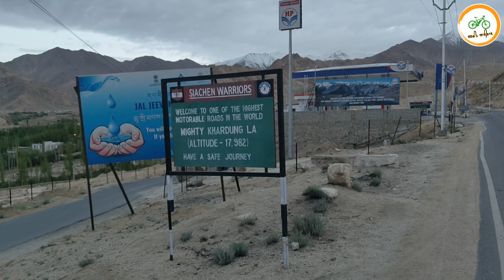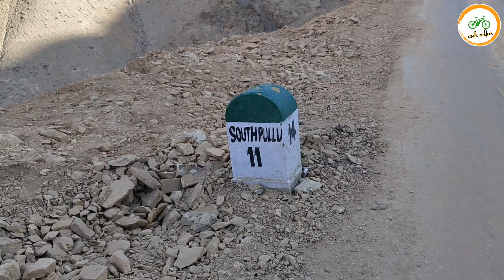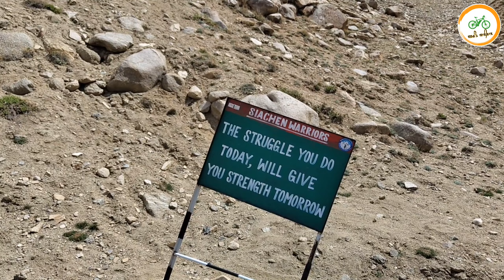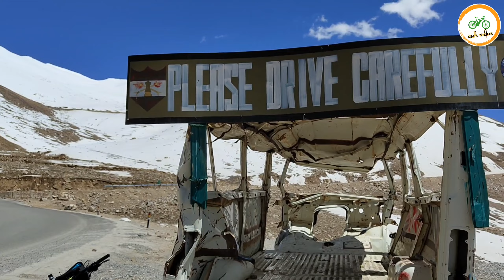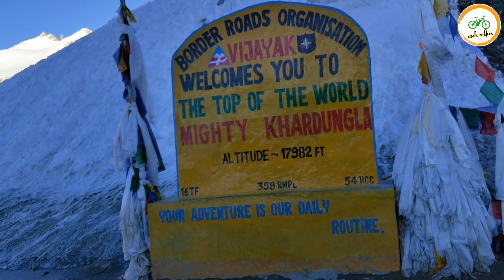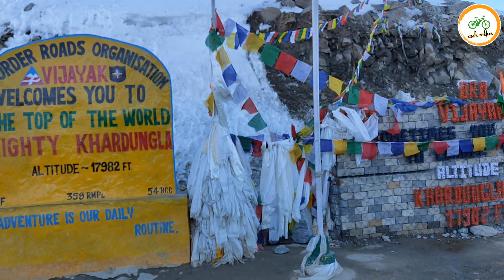LEH TO NUBRA VALLEY || SOLO CYCLING LADAKH